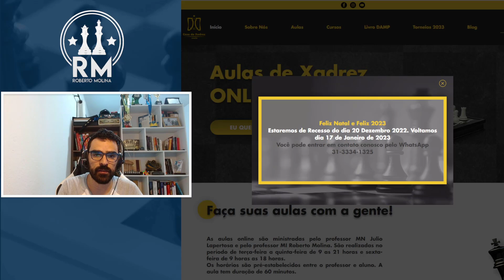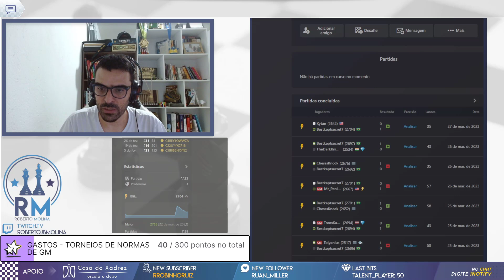SOBRINHO DO ELEFANTE 38